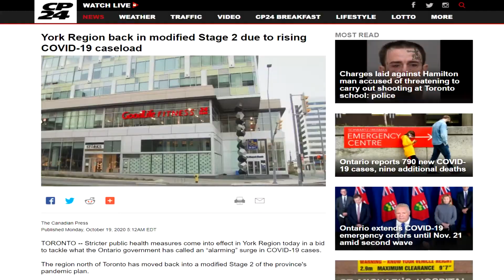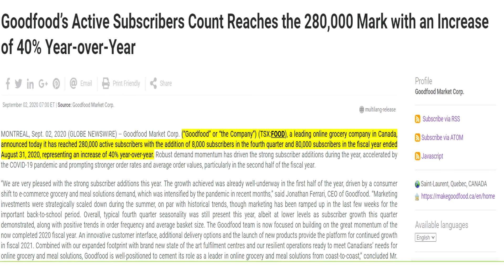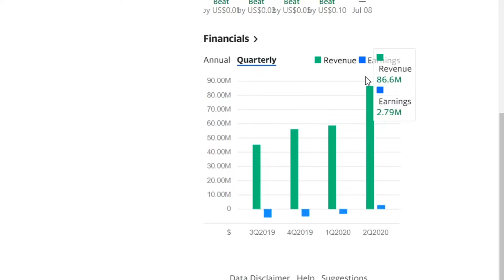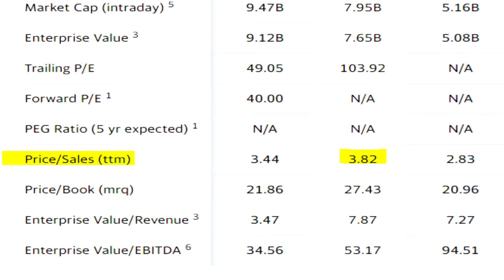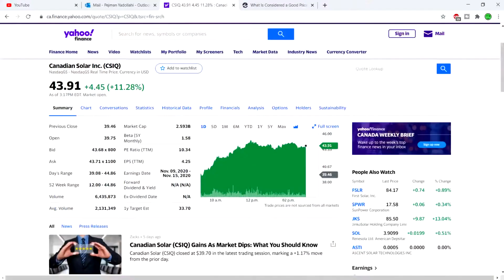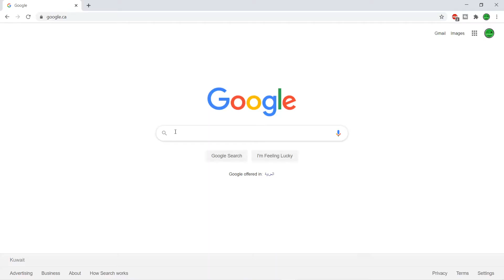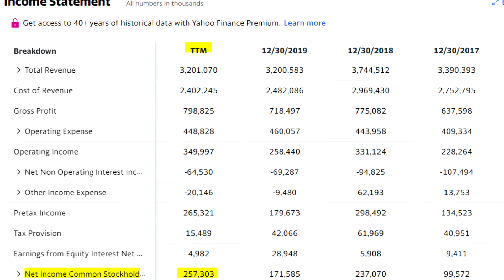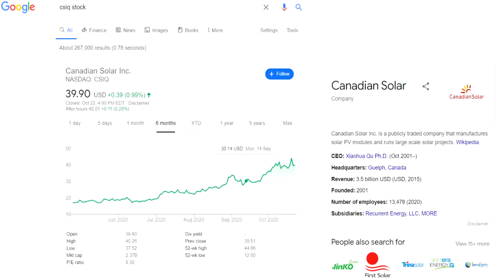2 Stocks To Watch For The Next 6 Months (October 2020 - March 2021)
2 stocks to watch for the next 6 months (October 2020 - March 2021)

The next 6 months are going to one of the toughest months. Since we don't have a cure or vaccine for Covid-19, we all are going to have to deal with lockdowns and restrictions for a while until they become available.

But, there is always an opportunity, even in these situations. In this video, I expose 2 stocks that are worth putting on your watch list!

Understand Financial Statements with this book

Become an Intelligent Investor with this book

00:00 Intro
1:23 Stock One
7:51 Stock Two